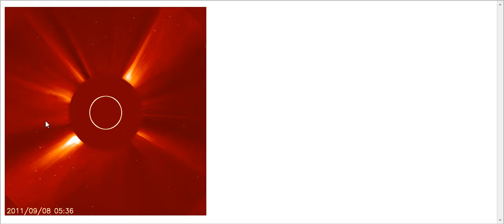LASCO_C2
This is a video response for better clarity. I can see most of these things without zooming in but, I am using a HD video card and monitor so that could be the difference as well. There is a 200 and 400 Percent zoom included also.